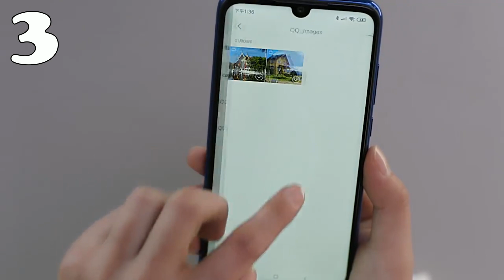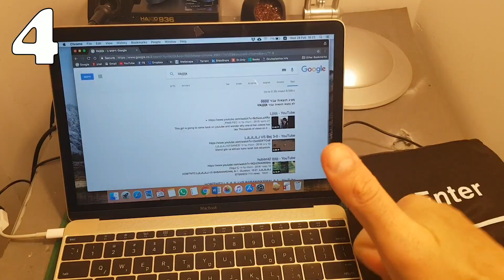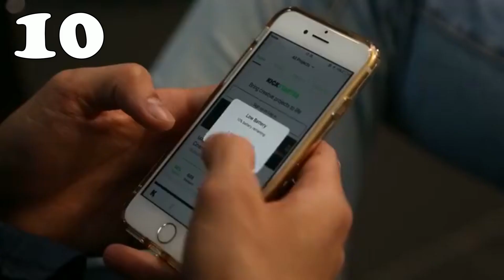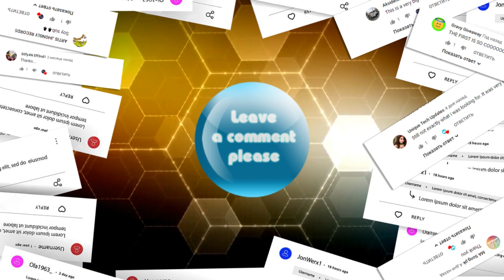10 ALIEXPRESS COOL GADGETS 2019 REVIEW | ALIEXPRESS BEST PRODUCTS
In this video I will show another selection of Cool Gadgets from Aliexpress. Cheap Gadgets, Appliance, Toys, Tools. Aliexpress Best Products. Review China Goods.